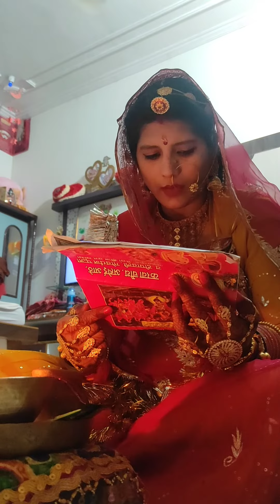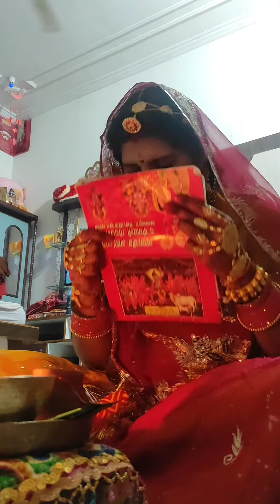करवा चौथ पूजा || गणेशजी की कथा || करवा चौथ स्पेशल 🙏🏾🪔ganeshkatha#🪔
karwa choth pr ganesh ji ki katha